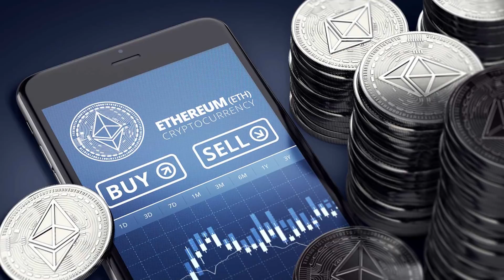What will the combination of blockchain and AI lead to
In this video I'll continue to explain new blockchain platform named NBAI that combines AI with blockchain technology.